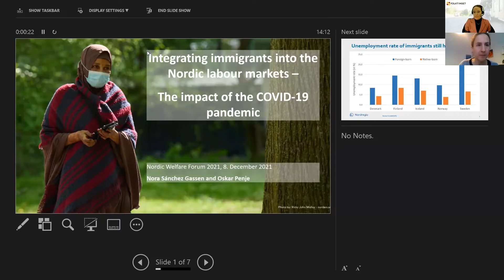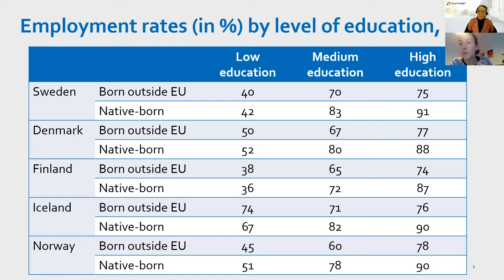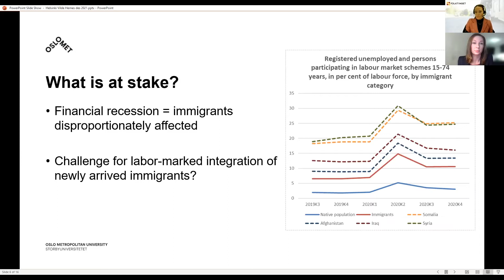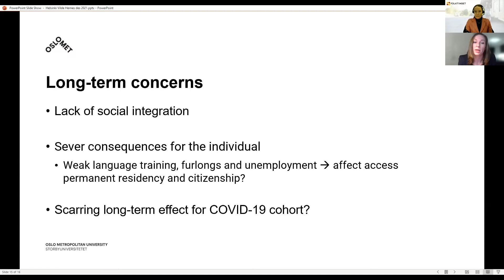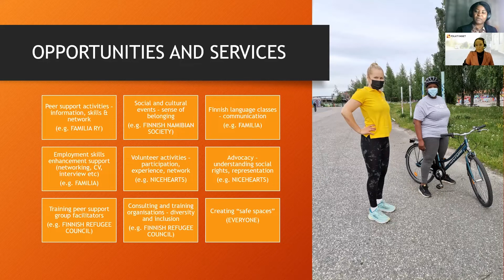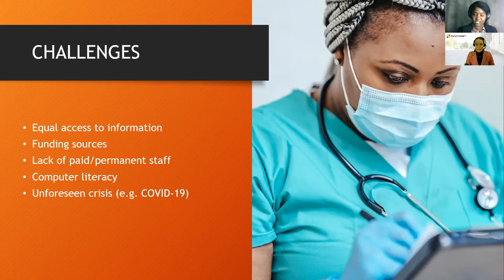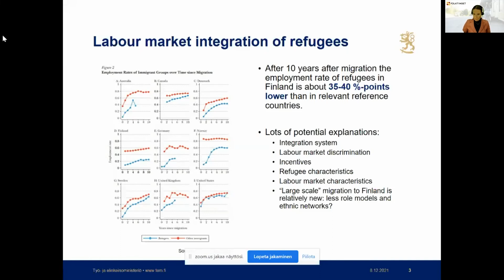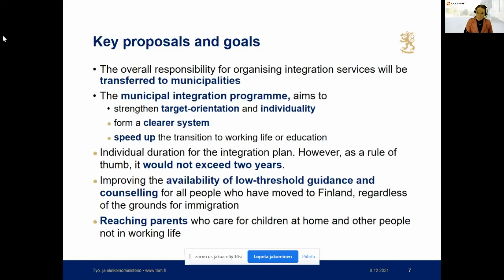Part 2: Nordic Welfare Forum 2021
The Nordic model and social sustainability

In times of crisis, the Nordic welfare model is challenged, and the COVID-19 pandemic in particular has served as a kind of stress test for how the systems handle external threats. The question is: how have the Nordic countries coped with the challenges of the pandemic compared to other countries in Europe? There are signs that suggest the Nordic welfare state is perceived as both less universal and less generous than in the past.

These are some of the many issues that was addressed at the webinar Nordic Welfare Forum, which was held on 8-9 December 2021. The webinar focused on challenges and solutions in the Nordic countries as a result of the pressure placed on welfare systems by the COVID-19 pandemic. Nordic Welfare Forum 2021 was arranged by the Nordic Welfare Centre in close collaboration with the Finnish presidency of the Nordic Council of Ministers.

Moderator: Anna Jungner-Nordgren, Senior Adviser, Assembly of Finland

PART 2: Labor market integration of refugees - a welfare challenge in the Nordic region

Nordic co-operation on integration, a project initiated by the Nordic council of Ministers
Kaisa Kepsu, Project Manager, Nordic Welfare Centre

Integrating migrants into the Nordic labor market Nora Sánchez Gassen, Ph.D, Senior Researcher at Nordregio   What happened to the integration process during the covid-19 pandemic in Norway? Challenges, measures, and results Vilde Hernes, Senior Researcher at NIBR, OsloMet, Norway

The role of civil society and non-governmental organisations in integration efforts
Dora Puhakka, member of Moniheli's member organizations Finnish Namibian society, Nicehearts and Familia, Finland

Changes and challenges regarding labour market integration in Finland
Antti Kaihovaara, Senior Specialist at Ministry of Economic Affairs and Employment, Finland